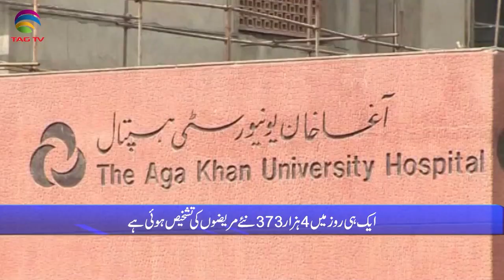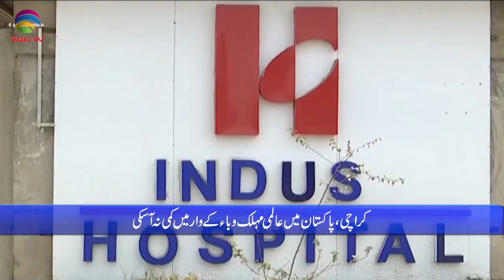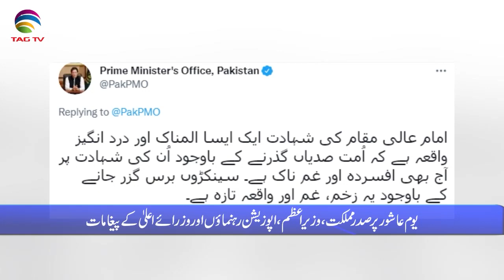Pakistan News Bulletin with Waqar Hussain, Aug 19, 2021